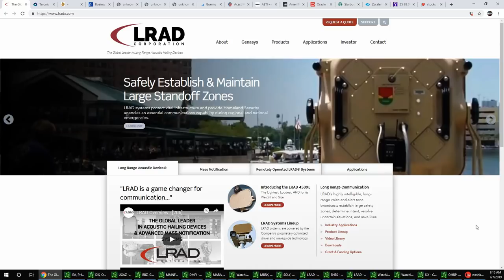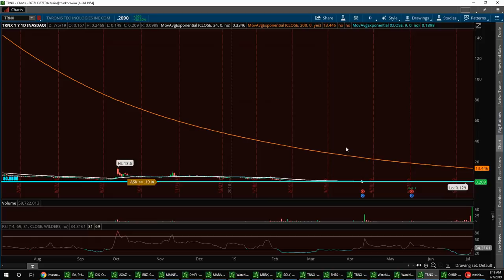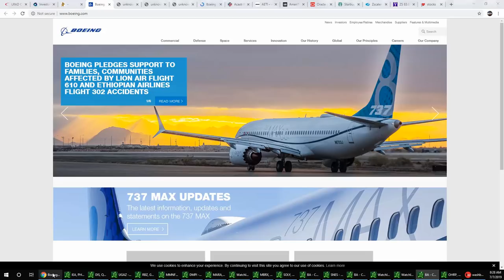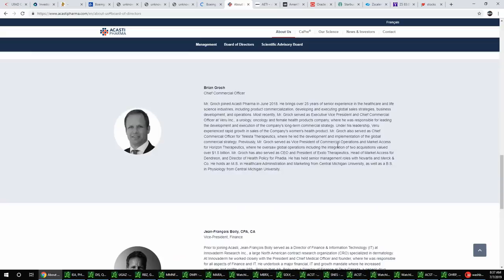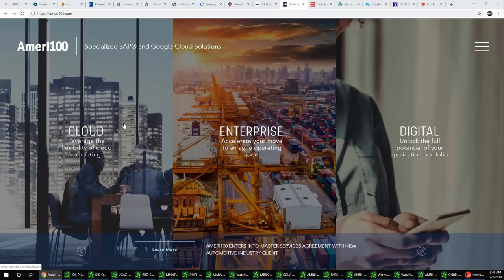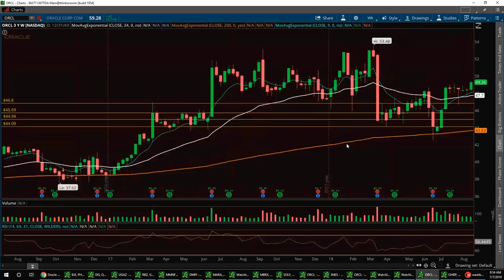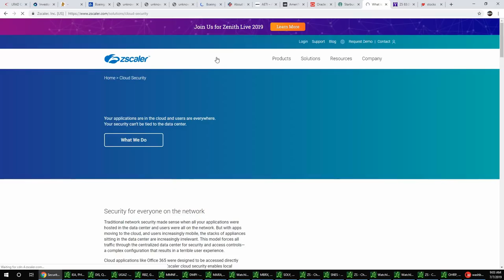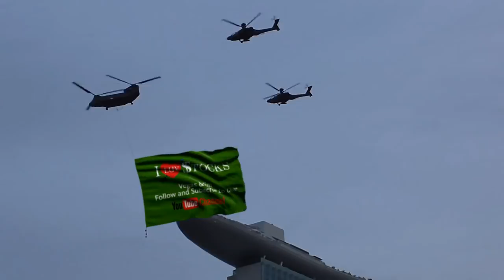Stock Market News with Vegas & Jim $LRAD $TRNX $TRX $BA $ACST $AETI $AMRH $ORCL $SBUX $ZS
channel